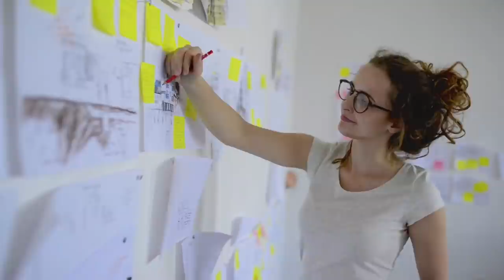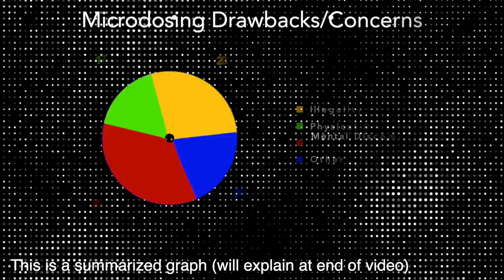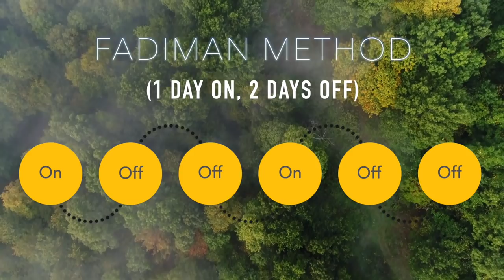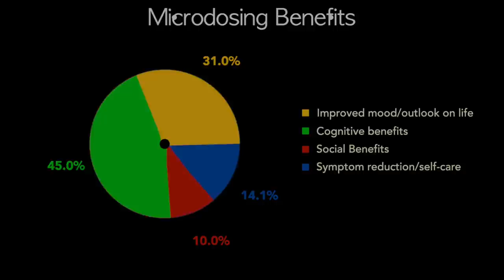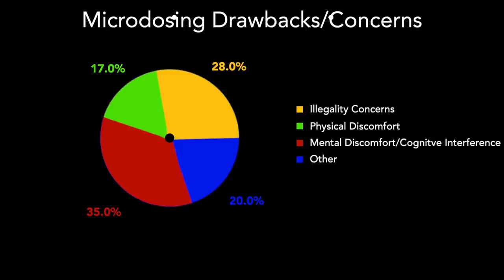Microdosing Magic Mushrooms for 30 days - My Experience *Educational*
For the past 30 days I have microdosed psilocybin mushrooms using the Stamets method of 4 days on, 3 days off, and my overall life quality has definitely increased.

 At the beginning of the video, I explain what microdosing is and why people do it, in the middle of the video I talk about my experience, and at the end I talk about to two graphs, one which displays the benefits people report when microdosing, and one which displays the drawbacks/concerns people have when microdosing.